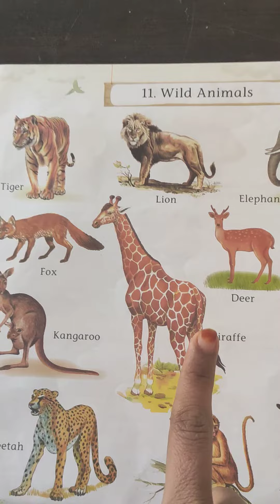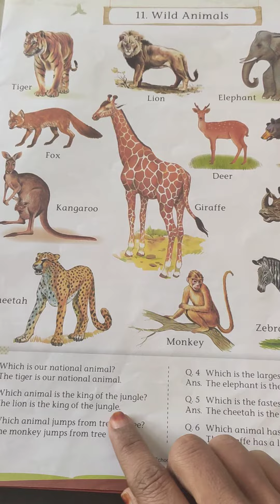EM SRKG GK & CONV CH 11 WILD ANIMALS